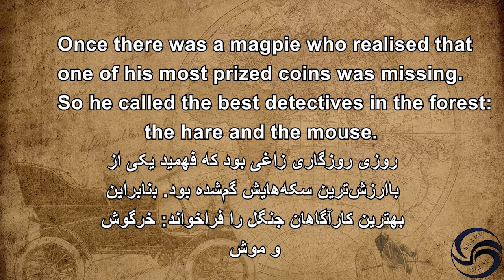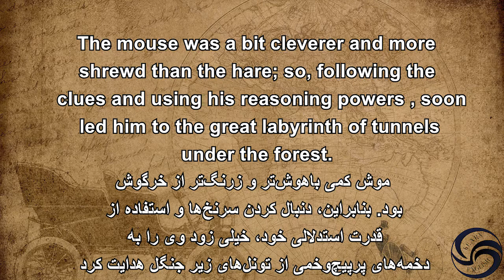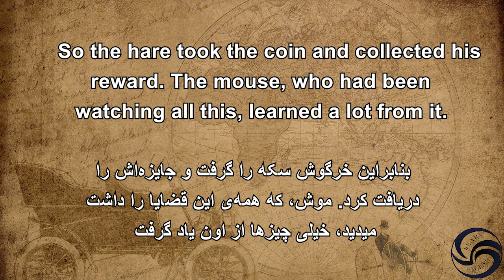The Mystery Of the Missing Coin | یادگیری زبان انگلیسی با داستان کوتاه